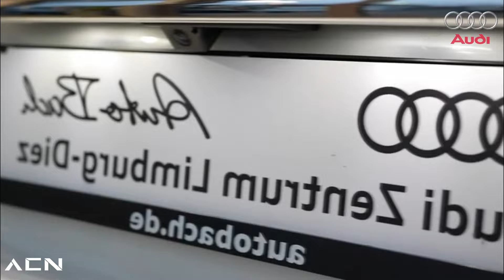5 AUTOS con TRANSMISIONES TERRIBLES!